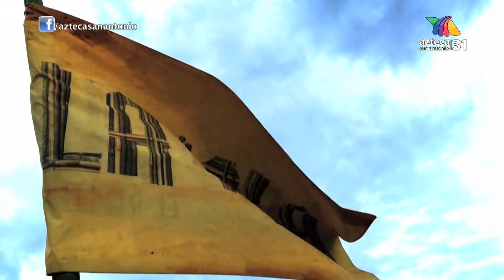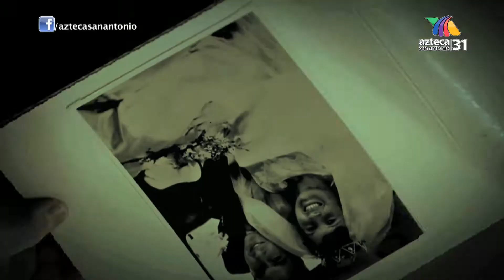Upfront Sales 2017-2